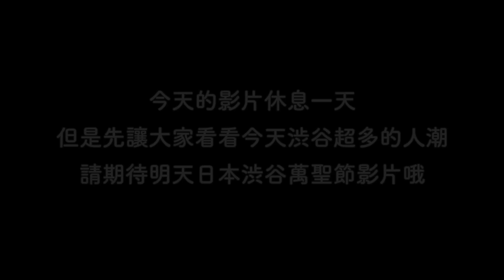【今天的影片休息一天哦】但是還是給大家看一下今天日本渋谷的萬聖節氣氛！《阿倫特別活動》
今天因為時間問題所以休息一天，但還是讓大家看一下今天在涉谷街頭的萬聖節氣氛哦！(預告片？)

◆淺談日本的日本語言學校生活？一個人來外地不會怕嗎？

◆淺談日本的職場生活，日本公司重視的是什麼？

◆日本女生來談談 - 台灣男生與日本男生的不同？

◆日本女高中生裙子那麼短，難道不怕被看到內褲嗎？

◆日本人喜歡台灣的理由-日本男生為什麼會愛上台灣？